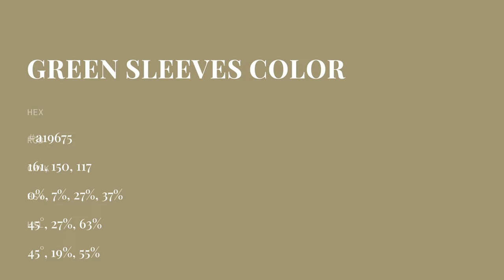Green Sleeves color a19675 hex color - Yellow color - Cool color a19675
What color is Green Sleeves ? a19675 hex color - Yellow color - Cool color a19675

Hex a19675 Color Code is also known as Green Sleeves color.